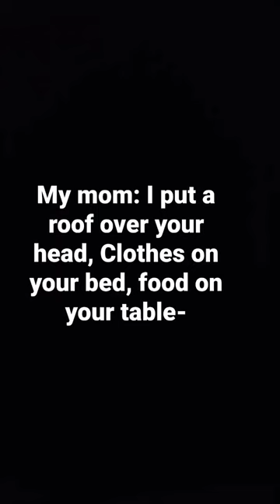My parents be like...